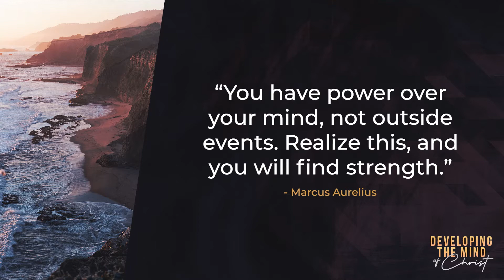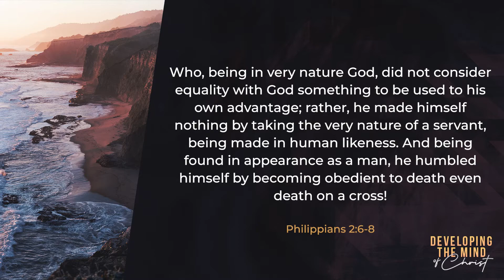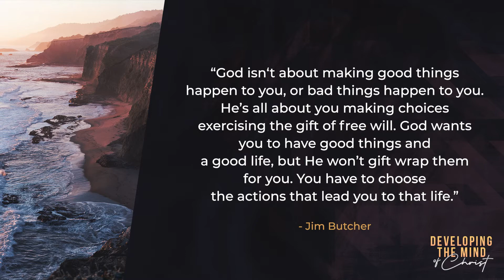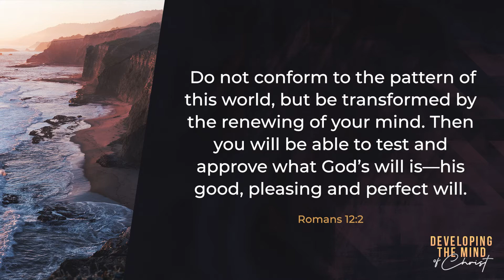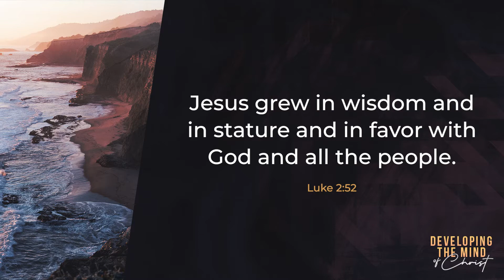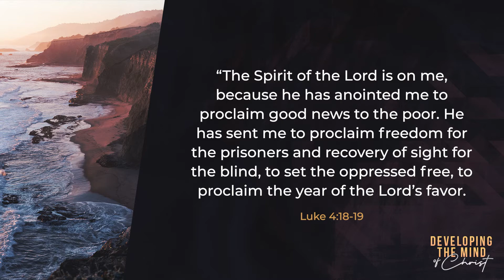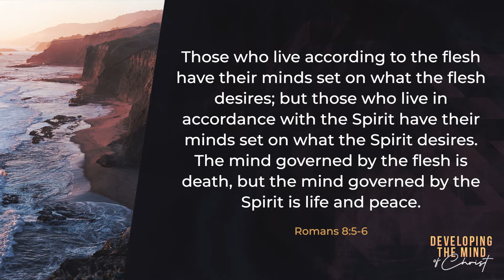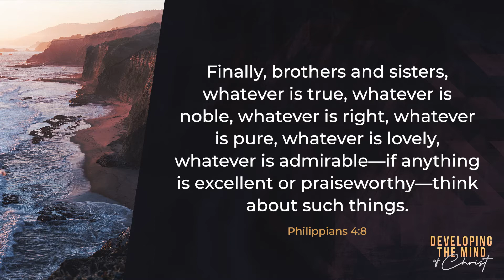TPC | May 02 | Sunday Worship Service